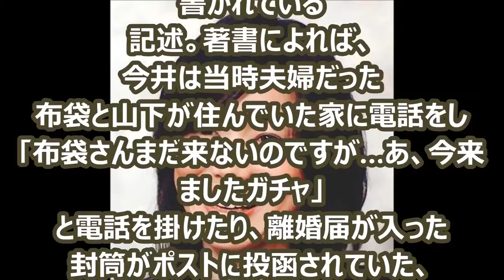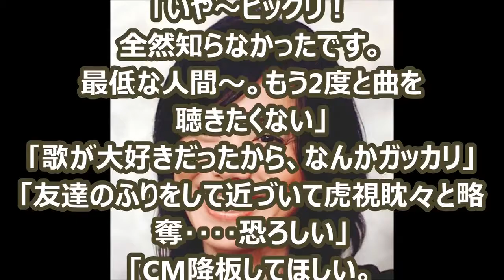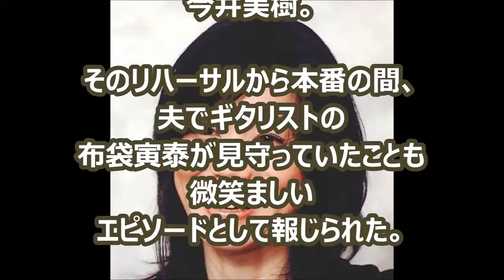不倫略奪結婚 ベッキーの先輩か？略奪愛の今井美樹、前妻山下久美子に行った卑劣な嫌がらせ 布袋寅泰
ニッチ情報の氾濫＆継続 ネット社会ならではの現象ですね。 真実を見つめたい読者たち。 【関連動画】 略奪愛

説明.